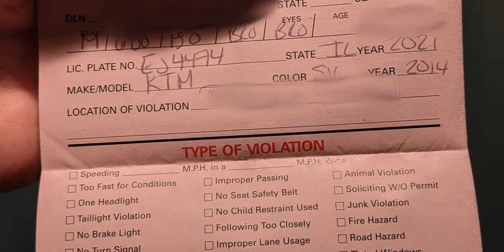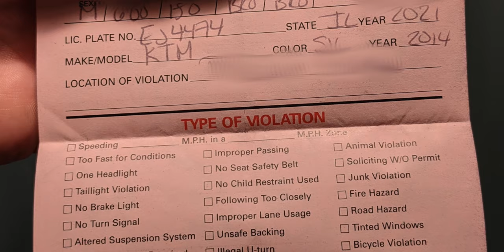Howlers in the Night and Lost Ruins - [Central America Ep11] Moto Travel Diaries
In this episode, we ride into the wild jungles of northern Guatemala, where we stay overnight at a special Mayan city, and encounter some very strange creatures in the night (along with some lovely ones). Plus, we get a citation from the police while filming...

This episode covers parts of the book 2Up and Overloaded which can be purchased worldwide at➜